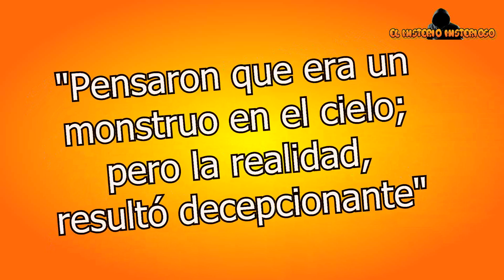Pensaron que era un monstruo en el cielo pero la realidad resulto decepcionante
SUBO VIDEOS TODOS LOS: lunes, miércoles, Jueves y sábado.

ABRAZOOOOOS!!! :'D